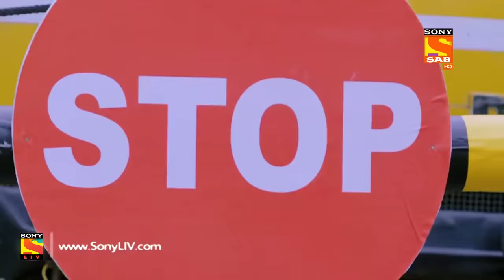Baalveer और Vivaan की Dhartilok पे पहली मुलाकात | Best Of Baalveer Returns